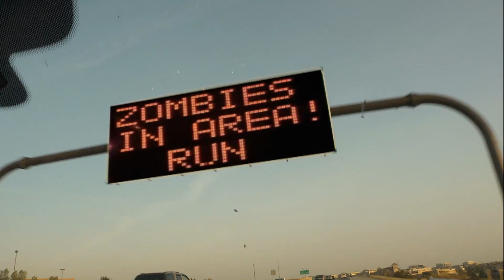Sydney Thomas- Motion tracking project